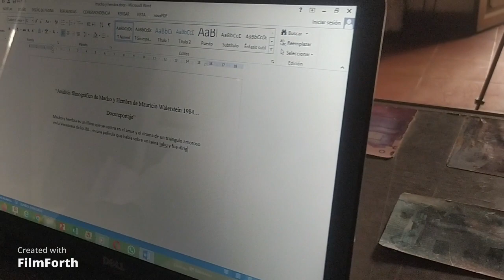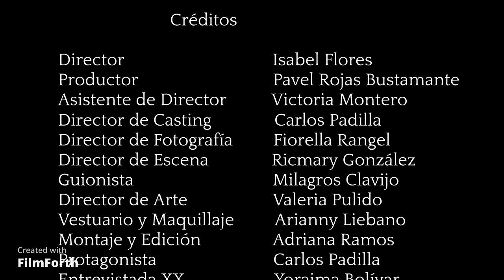Película Docurreportaje / Análisis Filmográfico de Macho y Hembra de Mauricio Walerstein de 1984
Película docurreportaje / Análisis filmográfico de Macho y Hembra de 1984 del Director Mauricio Walerstein. Realizado por el grupo 4, estudiantes del II semestre de la Universidad Nacional Experimental de los Llanos Centrales "Rómulo Gallegos" (UNERG), de la carrera de Comunicación Social en la materia de Comunicación social en el Cine.

Guión: Milagros Clavijo
Productor: Pavel Rojas Bustamante
Dirección y Producción Ejecutiva: Isabel Flores y Victoria Montero
Dirección de Fotografía: Fiorella Rangel
Dirección de Arte: Valeria Pulido
Dirección de Casting: Carlos Padilla
Dirección de  Escenografía: Ricmary González y Arianny Liebano
Montaje y Edición: Adriana Ramos